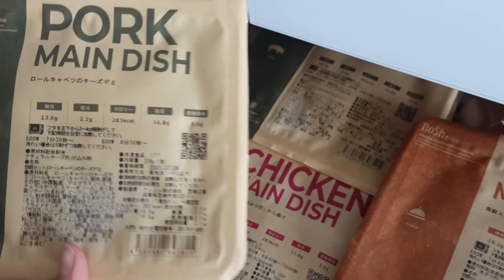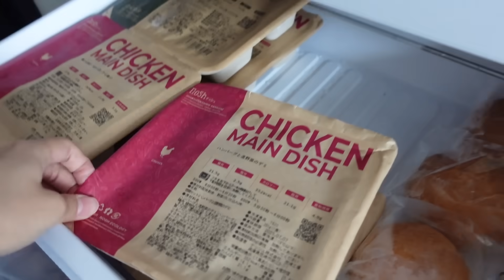午前中の家事と育児って無限！一児の母のモーニングルーティン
この動画をご視聴の方限定で、
初回購入時に2,000円割引、
以降2~4回目購入毎に1,000円割引、
総額5,000円割引でご購入いただけます。

初めてご注文の方にのみ適用されます

※ 動画内でご案内しているサービス内容や
取り組みについては本動画撮影時
（2024年8月時点）の情報になります。

子どもが最優先の生活になるよね〜〜

でもこんなバタバタな毎日が楽しいし、
この子の母でいれてる事が何よりも幸せなのよ☺︎